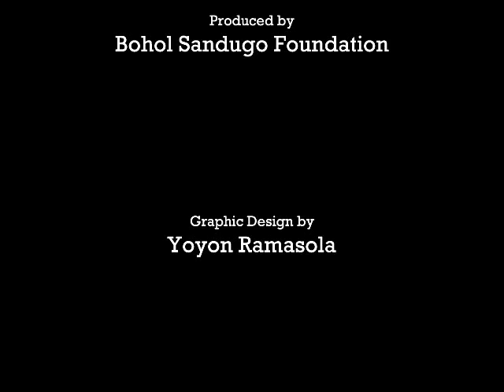Luwason Tang Kabukiran ○ Sakada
Bohol Song Festival 1996 Finalist

Words and music by Eddie Orig

Performed by Sakada

Arranged by Rene Balbin (SUISA)

Recorded at Koreana Recording Studio
Tagbilaran City

Cover Designed by Yoyon Ramasola

Project of:

Bohol Sandugo Foundation

National Commission for Culture and Arts
Bohol Council

First Consolidated Bank (FCB)

Remastered and video edited by Fro's Music